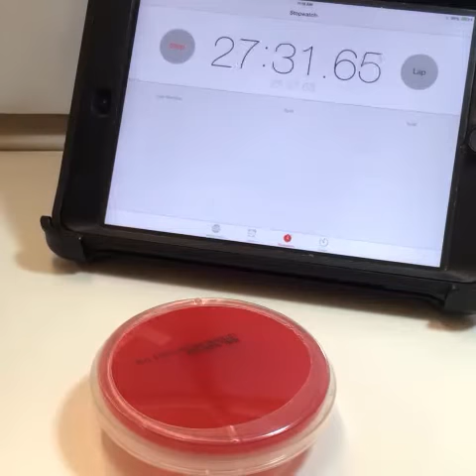Shrink Seal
Time lapse photography of a shrink seal sealing a petri dish. See how fast a shrink seal seals!